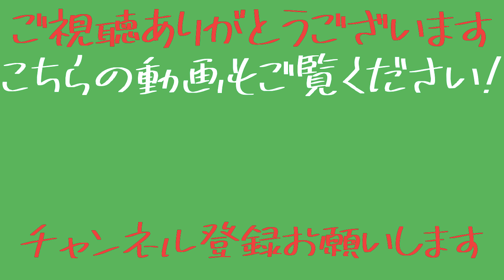縦振りにおいて一番大事な基礎の練習！！小さな変化にも対応できるように！！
大久保BC(バッティングセンターチャンネル)
動画レッスンもやってます！
動画レッスンの詳細動画にてご確認ください！

個人レッスンでは個人にどんな練習、意識が大事かを的確にアドバイスできるので悩んでいるなら1度試す価値ありです！！